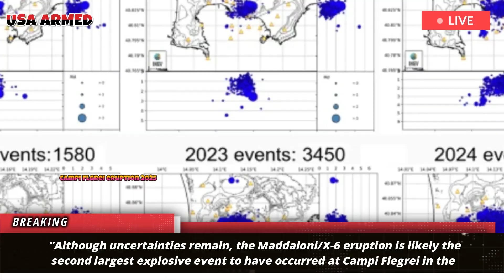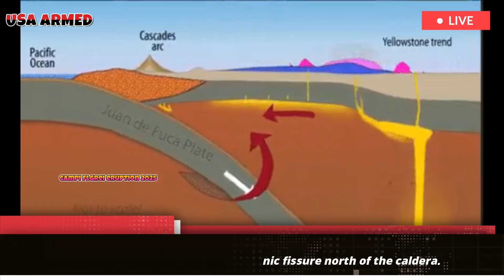Naples now: 1 hour after warning Campi Flegrei volcano erup,as earth lif,a rumble hit land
A new study reveals that the Campi Flegrei volcano experienced a powerful eruption that deposited a large layer of ash and volcanic rock about 109,000 years ago. This eruption, dubbed Maddaloni/X-6, was similar in scale to Campi Flegrei's largest eruption, which occurred 40,000 years ago. It was so powerful that it created a caldera 15 kilometers in diameter.